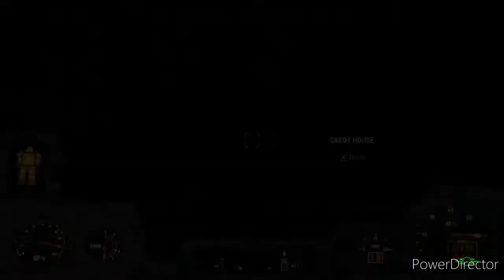fallout 4 episode 33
I think I just joined a gang 😅